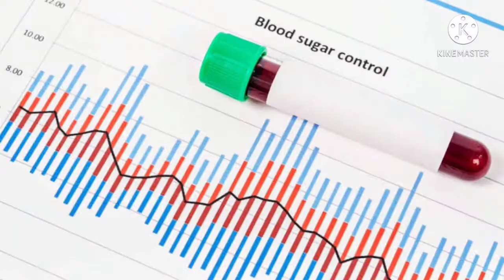Diabetes क्या होता है|| और कितने प्रकार के होते है|| और इसके लक्षण क्या है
Diabetes क्या होता है|| और कितने प्रकार के होते है|| और इसके  लक्षण क्या
 है